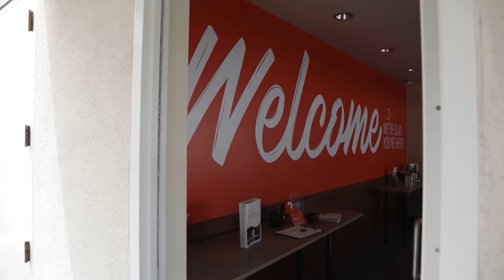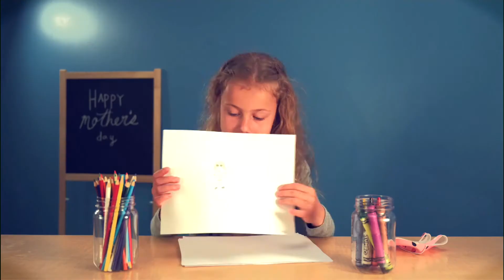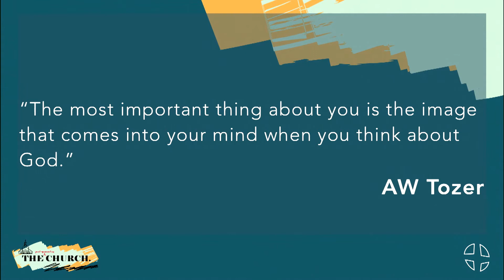“The Most Important Thing About You" | Sermon Only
“The Most Important Thing About You"

Preaching:
Bryan Eckelmann, Pastor of Congregational Life